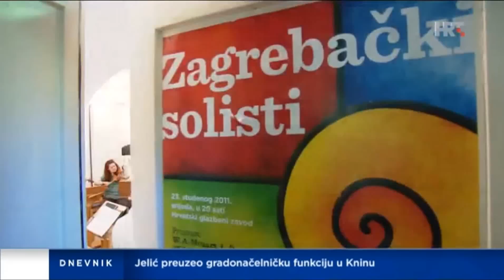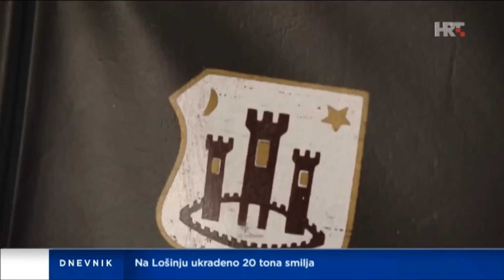Europska turneja 2CELLOS i Zagrebačkih solista